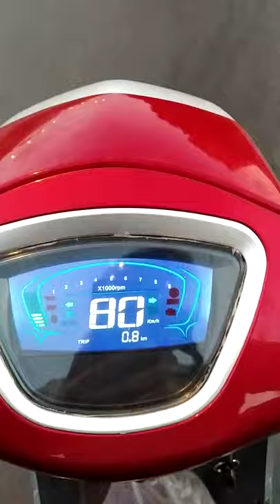Mondial Wing 50 enjeksiyonlu son hız 80km